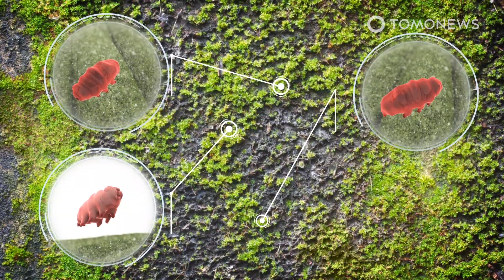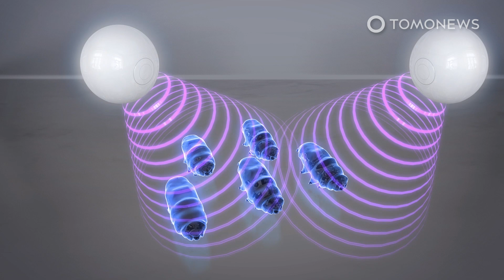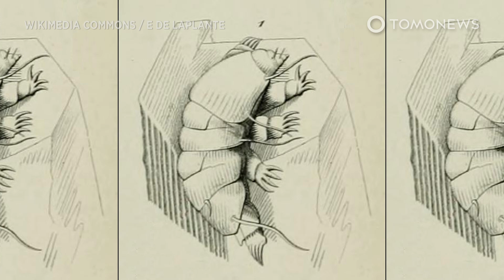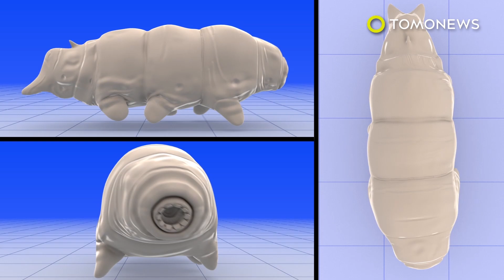This Tardigrade Has a New Superpower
BENGALURU, INDIA — Researchers in India have discovered a species of tardigrade that absorbs UV radiation and emits blue light.

Writing in the journal Biology Letters, scientists at the Indian Institute of Science describe how they discovered a new species of tardigrade on a moss-covered concrete wall at the institute.

The scientists found that when they exposed this species, called Paramacrobiotus BLR strain, and another species, H exemplaris, to 15 minutes of germicidal levels of UV exposure, Paramacrobiotus survived. H exemplaris did not. When treated with a dose four times as strong, 60 percent went on to live for 30 more days.

The scientists found that the reddish brown tardigrade used a protective fluorescent shield that absorbs the damaging ultraviolet radiation and emits it back out as harmless blue light.